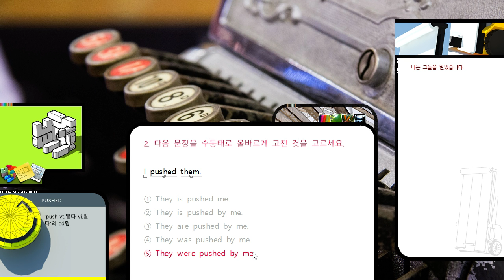수동태 문제해설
CC0 Copyleft 저작자표시없이 자유롭게 쓰셔요.